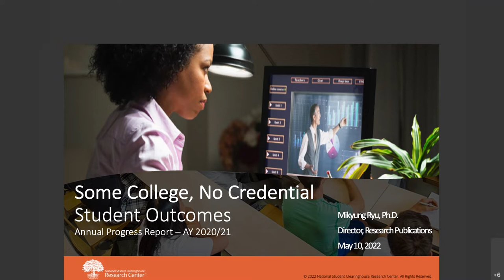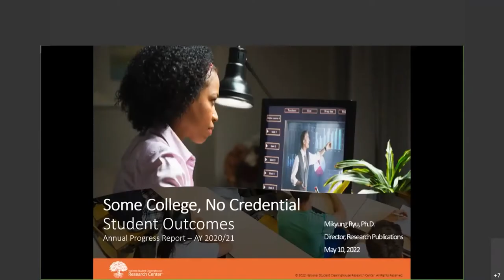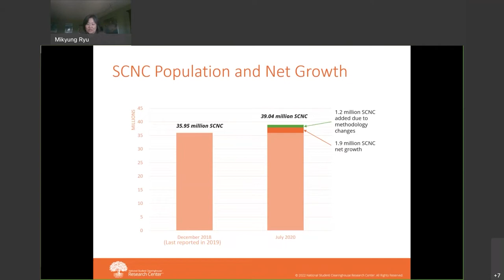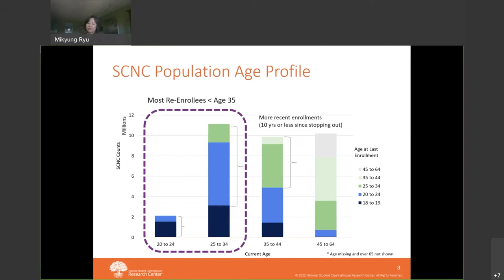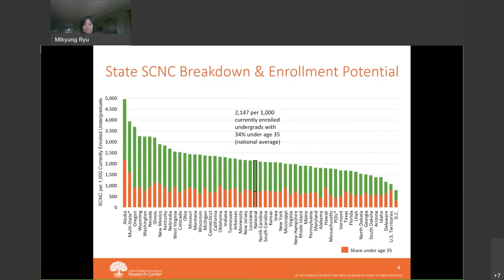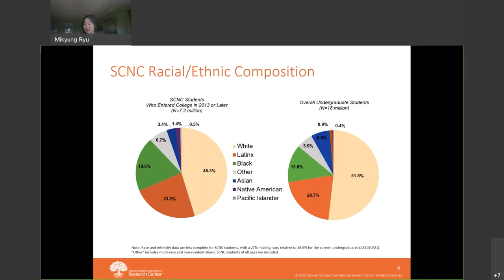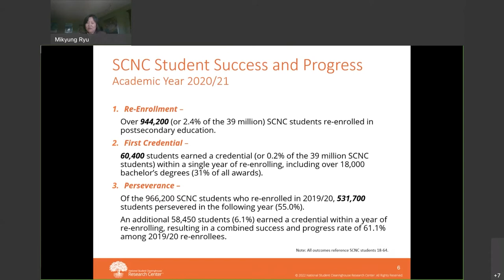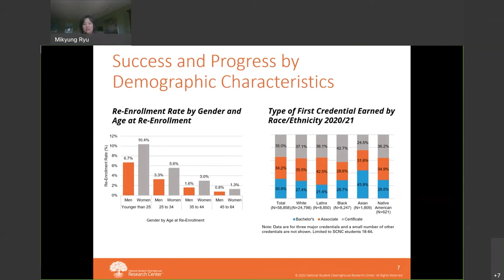Some College, No Credential Student Outcomes (Webinar)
In October 2019, the United States saw nearly one million former students, in just five years, return to postsecondary education and earn their first undergraduate credential, according to the report, “Some College, No Degree: A 2019 Snapshot for the Nation and 50 States.”

This year, the Research Center introduces three new metrics for tracking progress among “Some College, No Credential” students annually:

“Re-Enrollment” after a stop-out; Completion of “First Credential;” and “Perseverance” as indicated by continuous enrollment beyond first re-enrollment. The Research Center will report these outcomes both for the nation and by state, with details on student subgroups categorized by gender, age, and race/ethnicity.

Join us for a high level overview of the Some College, No Credential 2022 annual report and discussion from a distinguished panel.

Event Details
Opening Remarks: Rick Torres, President and CEO, National Student Clearinghouse
Research Explained: Dr. Mikyung Ryu, Director, Research Publications, National Student Clearinghouse Research Center
Panel discussion

Moderator
Courtney Brown, PhD, ​Vice President for Impact and Planning, Lumina Foundation

Panelists
Patricia Erjavec, President, Pueblo Community College
Patricia Steele, PhD, Founder and Principal, Higher Ed Insight
Nick Vaught, Assistant Dean for Academics and Student's Success in the College of Interdisciplinary and Continuing Studies, Morgan State University

Higher Ed Insight's Persevering to Completion: Understanding the Experiences of Adults Who Successfully Returned to College Report

0:00 Opening Remarks
3:49 Research Report
15:50 Courtney & Panel Introduction
19:14 Study on Higher Ed Insight SCNC Reenrolled Population
22:26 Morgan State's Interdisciplinary Program
25:20 Pueblo's Return to Earn Program
30:55 How Morgan State Reached Out to Those that Stopped Out
33:13 How Institutions are Reaching Out
36:40 Better Support Students of Color
43:46 Q&A: How Many Students Who Reenrolled Accessed Pell Grants and Pay for College?
44:46 Q&A: Are Non-Financial Factors as Important as Financial When Reenrolling This Population?
47:14 Q&A: Are there differences between young 20s and older adults who returned?
48:55 Q&A: How do you handle students who don't have transcripts or holds on transcripts?
50:43 Q&A: How Can Employers Help this Population?
52:40 Advice to Help This Population